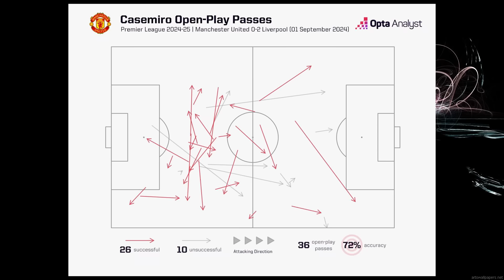ARNE SLOT AJAR TEN HAG MAIN BOLA ! KAD MERAH RICE MEMANG KONSPIRASI !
00:00 Man Utd vs Liverpool
17:36 Man City vs West Ham
22:20 Arsenal vs Brighton
32:26 Chelsea vs Palace
40:17 Spurs vs Newcastle